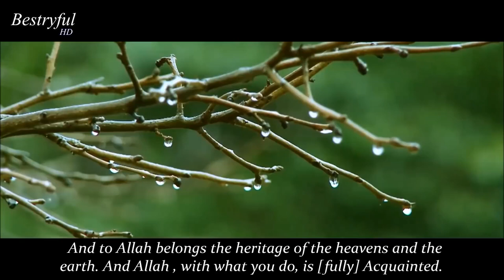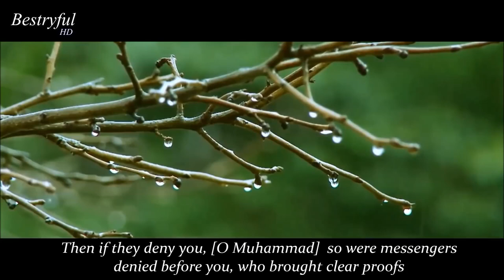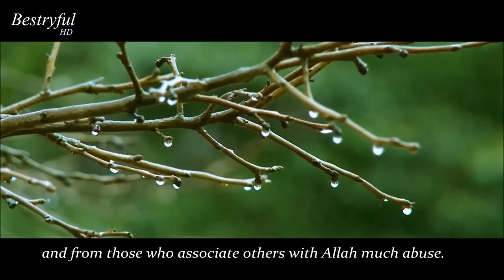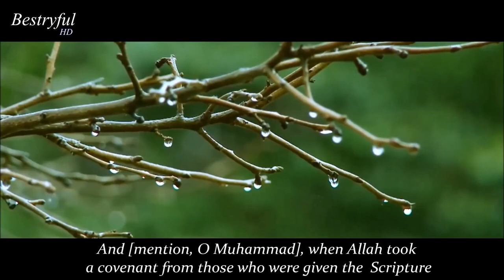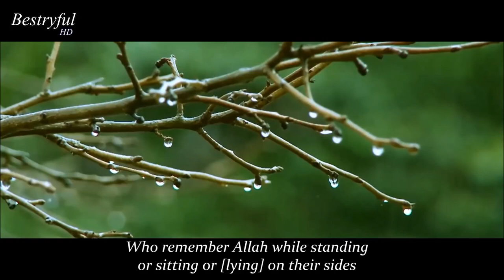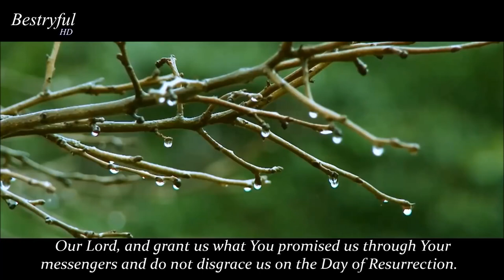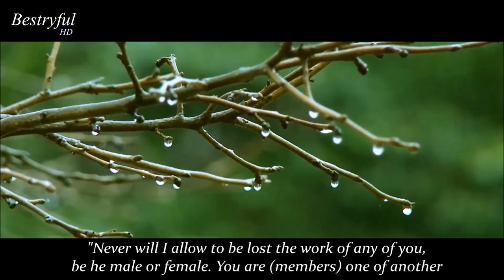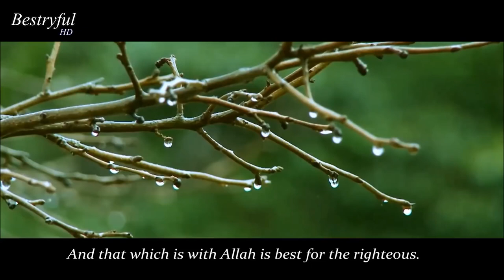The most heart soothing Quran Recitatoin || very beautiful & emotoinal || by Mu'ayyid al-Mazen